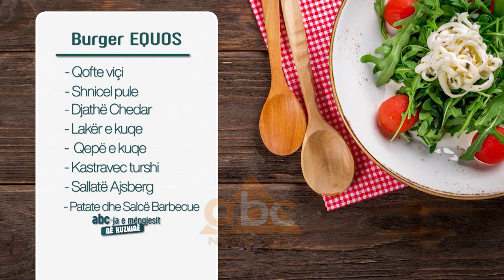Burger EQUOS - Receta nga Fatjon Sakollari | ABC News Albania